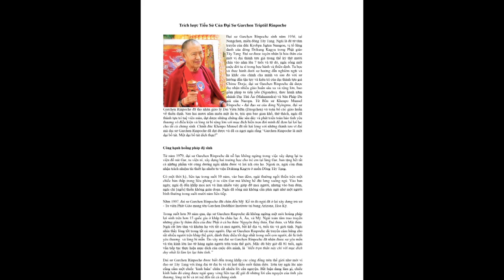MOI TUAN MOT VAN DE 2019 03 07 Part 3 4 Lama Thubten Nima Christy Nguyễn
MOI TUAN MOT VAN DE 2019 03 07 Lama Thubten Nima Christy Nguyễn